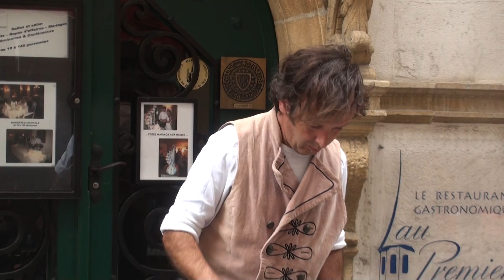Buskers Neuchatel 2015